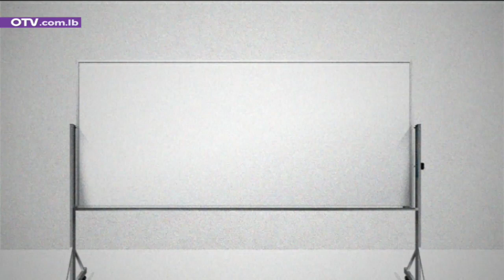ميقاتي يقول الشيء وعكسه حول الاموال... في تذكير اليوم